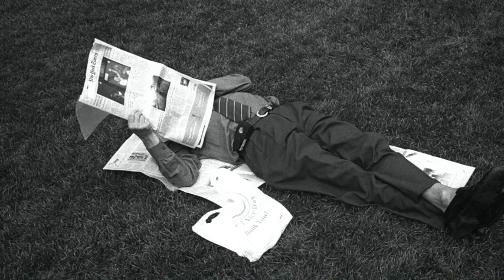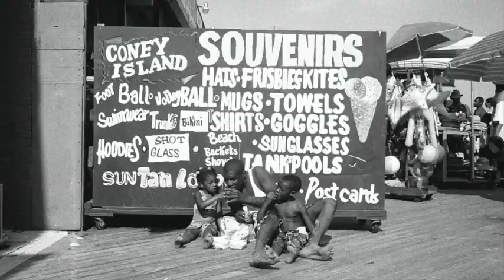Leica M6 photographer Billy Joe Hoyle II Black and White Street Photography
A gallery of black and white street photographs from American photographer Billy Joe Hoyle.